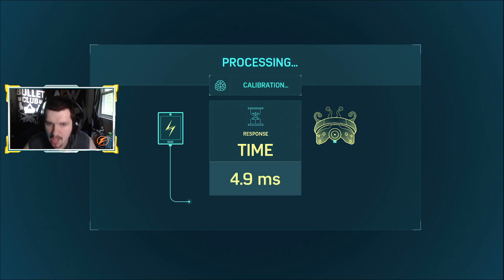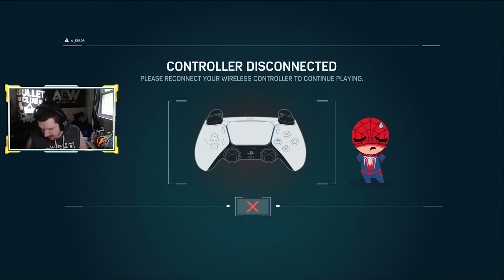Marvel's Spider-Man: Friendly Neighborhood Mentor (Part 12)